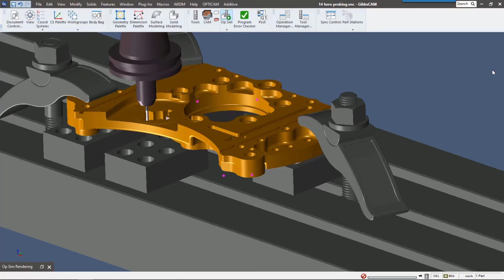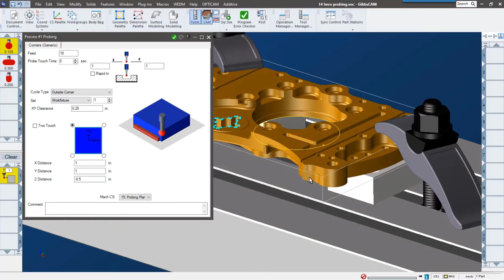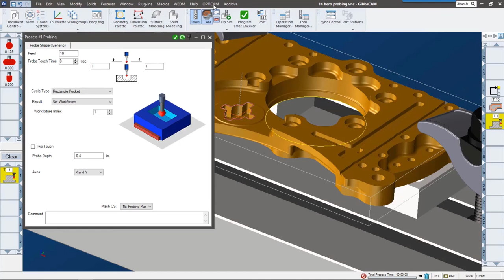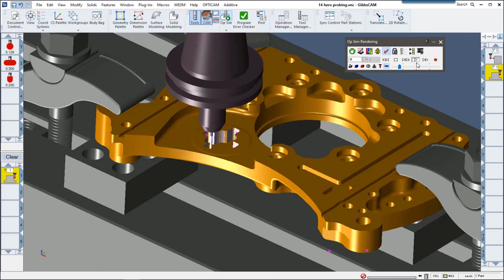Probing in GibbsCAM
GibbsCAM’s new Probing option enables you to graphically complete the entire manufacturing cycle within the GibbsCAM programming interface. In-process probing allows you to take measurements, inspect features, and confirm the accuracy of a part without taking it off the machine. On-machine probing eliminates costly and time-consuming machine downtime and part scrapping that are common with manual set-ups and inspection.

Check out the video for more information on new probing features including:

• Support for different Probe types
• 3 levels of probing capabilities
• Generating probing cycles for part and feature locations and measurements
• Powerful "GoTo" commands
• Simulation support